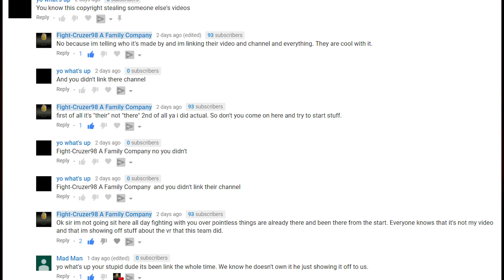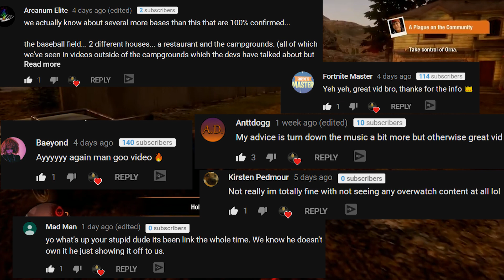Youtube Drama With Another Youtuber👊🗡️🔥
Today guys i'm going be talking about Youtube Drama With Another Youtuber that i had 2 days ago.

- Bro 5!